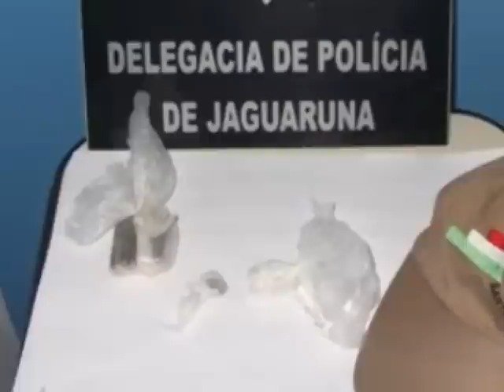Homem de 27 anos é Preso em Jaguaruna-SC | Unisul Tv | Tubarão-SC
Foi preso ontem à tarde, em Jaguaruna-SC, um homem de 27 anos acusado de tráfico de drogas.